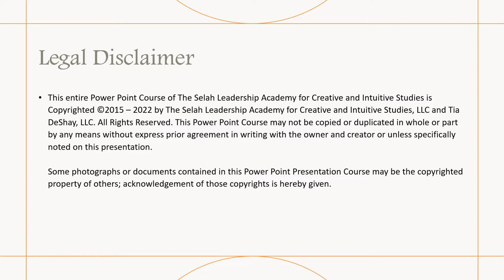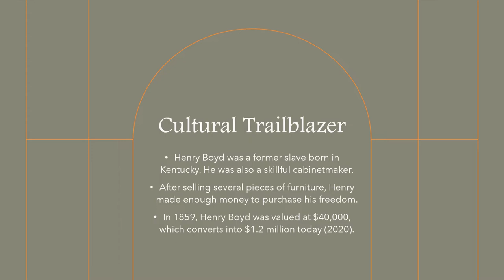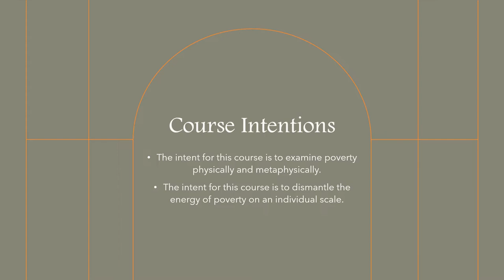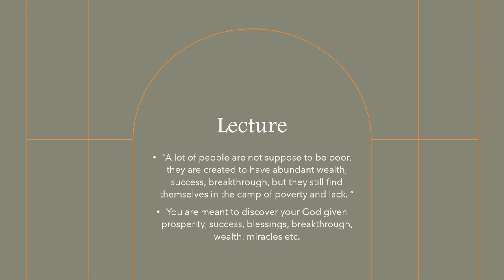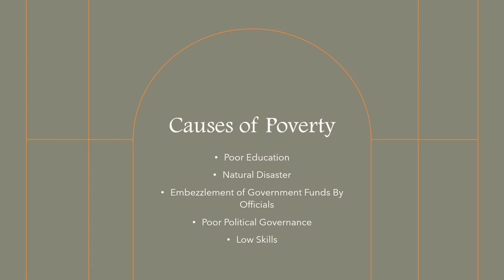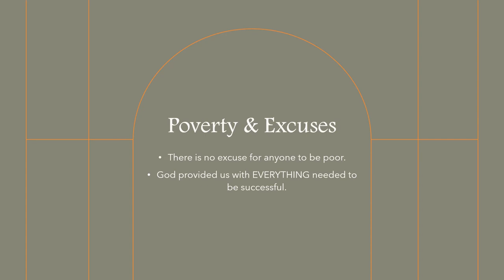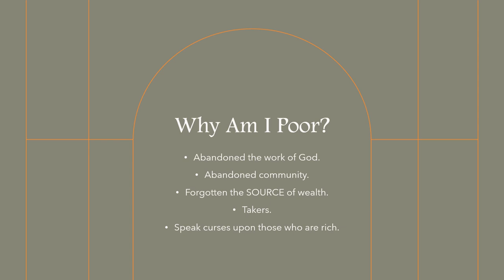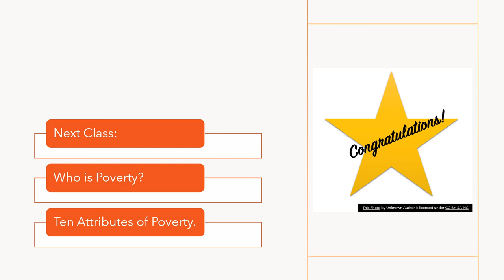Learning Course: Rags to Riches. Transmuting a Poverty Consciousness - Lecture 1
In this video you will learn:
1. What causes a poverty consciousness.
2. Why a person has a poverty consciousness.
3. How a past live plays a role in having a poverty consciousness.

I am Tia DeShay:

1. I Write NOW, so others can remember later.
2. I produce purpose from chaos.
3. A Spiritual Teacher for social, generational & personal change.

It is my intention to fulfill the scriptural mandate of:

Jeremiah 1:9 (NIV), "Then the LORD reached out his hand and touched my mouth and said to me, "I have put my words in your mouth," and Revelation 10:11 (NIV), "Then I was told, "You must prophesy again about many peoples, nations, languages and kings."

It is my prayer for Matthew 13:35 (NIV) to unfold in my life, ministry, and practice, "so was fulfilled what was spoken through the prophet: "I will open my mouth in parables, I will utter things hidden since the creation of the world."

Tia DeShay is an agent of Tia DeShay, LLC, a for - profit Michigan limited liability company. This company does not offer medical, psychological, legal or financial services of any kind. Tia DeShay, LLC maintains this channel exclusively for informational and educational purposes. The content of Tia DeShay, LLC on this channel is protected by applicable copyright laws. Services provided by Tia DeShay, LLC  are for entertainment, spiritual and educational purposes only.

About:

Mirrored - Something that faithfully reflects or gives a true picture of something else.

In my Mirrored  Moments, I realized that I am not a Sinner in the Hands of an Angry God but loved deeply by the Word who is the Beginning and who chose to become Flesh and that Flesh is me. I am so heavily protected that my Ancestors make 3 a.m. house calls, my personal First Responders. Whenever I act brand new and start to misrepresent my Divinity, I remember it was written in my Book Of Life, Psalm 91, Jeremiah 1:9, and Revelation 10:11. I am  fiercely, unequivocally, unconditionally LOVED by the Creator.